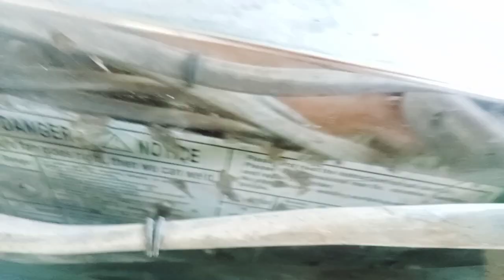October 20, 2023